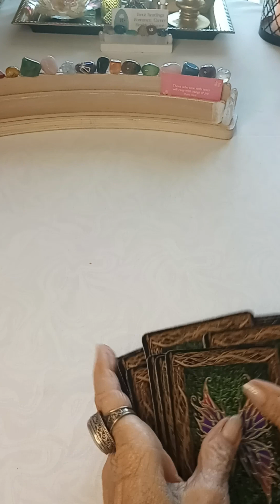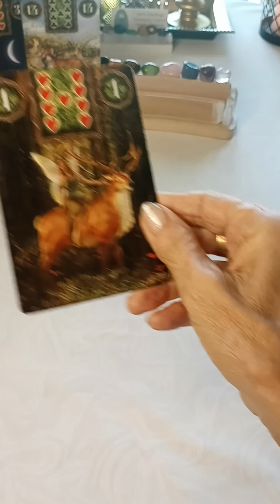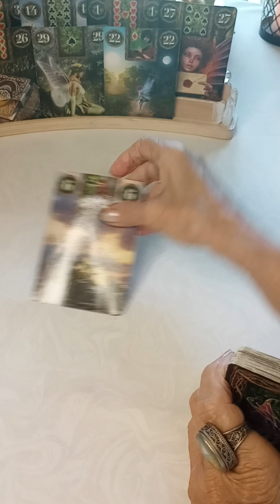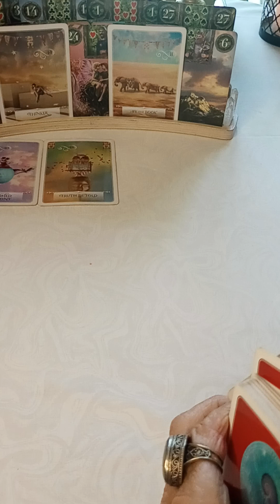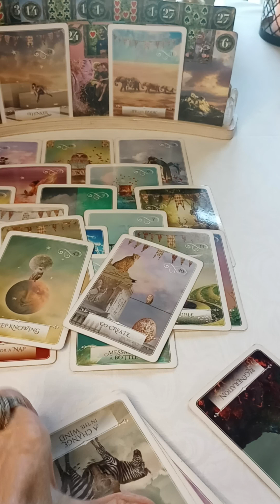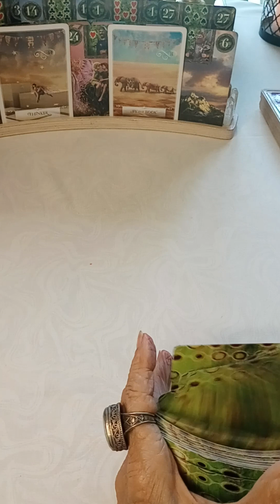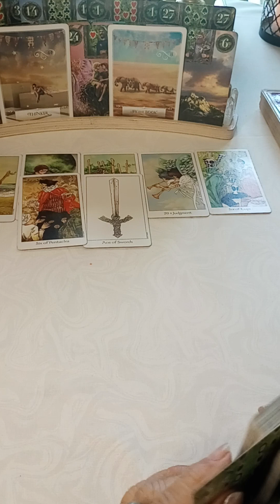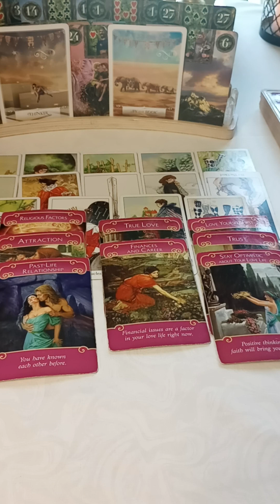♒ AQUARIUS "Divine Sees All" aquarius love tarot 💕aquarius tarot